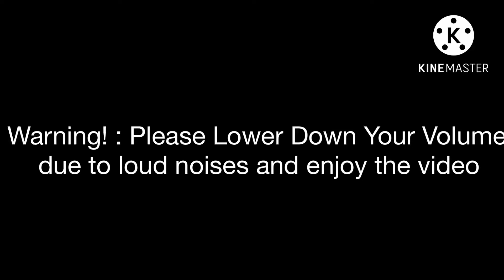Me Becoming Deepfried